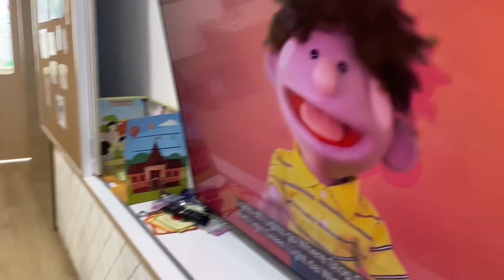Healthy Fruits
A multi-flavored, colorful way too good health, eat good, live good and smile good! Too many fruits cause good health.

The children learn about the fruits. They choose what fruit they like to eat. They learn and having fun at the same time. They danced and enjoyed it with their friends. Happy learning happy children.
Activities by Teacher Ana
Thongoun Kindergarten School